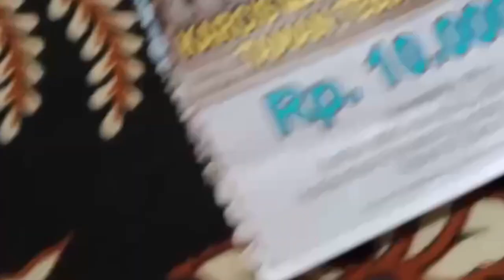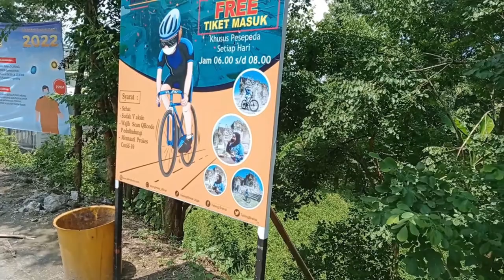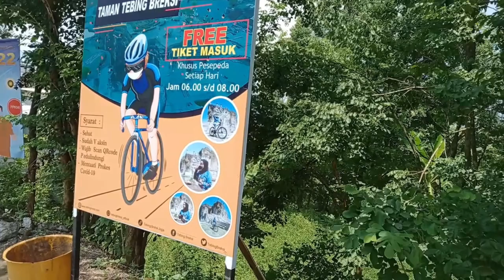Shiva Plateau BREKSI JOGJAKARTA, Surga Tersembunyi Pahatan Alam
Shiva Plateau Breksi Jogjakarta atau Taman Tebing Breksi, di Desa Sambirejo Kabupaten Sleman Yogyakarta, awalnya merupakan tempat penambangan batu alam untuk material bangunan. Sejak 2014 pemerintah setempat menutup kegiatan pertambangan demi kelestarian lingkungan. Penduduk sekitar kemudian menyulap kawasan Tebing Breksi menjadi objek wisata khususnya bagi para penggemar swafoto. Shiva Plateau Breksi Jogjakarta merupakan obyek wisata yang sangat luas dan bagus.
Cocok buat rombongan besar, karena lokasinya yang sangat luas buat dieksplor.
Selain bagus dan luas, HTM-nya juga murah banget. Cuma 10rb aja, untuk parkir sepeda motor 2rb.
Dan juga sudah ada tersedia tempat makanan/minum di sana, harga makan/minum juga murah-murah,
Minuman seperti es beng beng, milo, capuccino cuma 4rb.
Es teh 3rb
Nasi goreng cuma 10rb
Mie instan 8rb

Title, subtitle, lower  & elements  editor : Adobe Premiere Pro & Adobe After Effect

wisata jogjakarta terbaru 2022
wisata yogya terbaru 2022
wisata yogyakarta terbaru 2022
wisaar diy terbaru 2022
wisata jogja kekinian
wisata yogya trending
wisata yogya kekinian
wisata jogja now
wisata yogya now
bandara yia yogyakarta
bandara yia jogjakarta
wisata terkini jogja 2022
wisata terbaru jogja 2022
wisata terkini jogjakarta 2022
jogjakarta latest tourism spot
prambanan jogjakarta
prambanan yogyakarta
tebing breksi wisata jogja ada burung hantu yang lucu banget lho